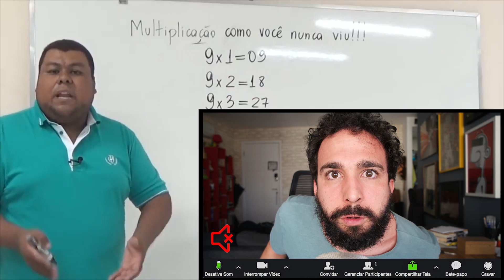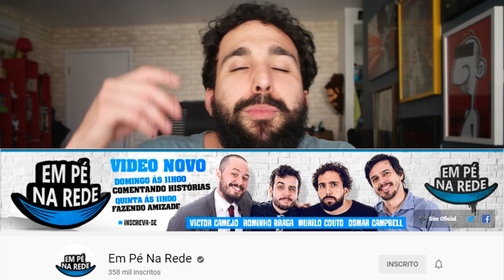OBJETIVOS DOS MEUS SEGUIDORES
Olá amigos, fiz uma pergunta no meu instagram e vim ler resposta no youtube. O que acha?
Segue la no instagram pra ser respondido aqui no canal.